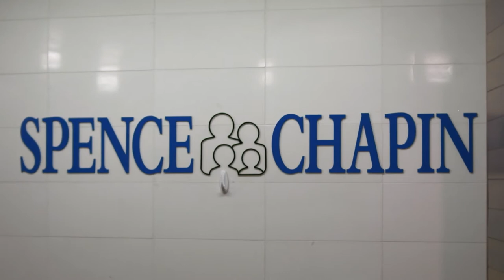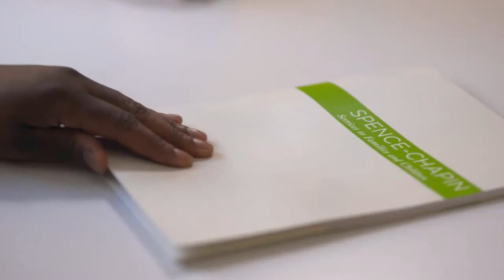Family - Spence-Chapin 2018 Documentary